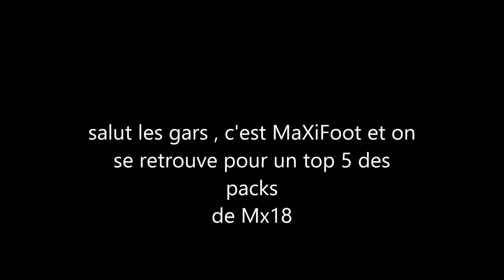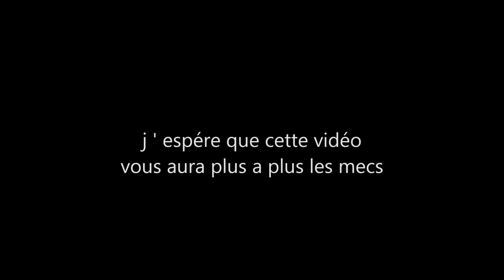TOP 5 DES PACKS DE MX18 SUR FUT 17 ! FIFA 17 ULTIMATE TEAM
Top 5 des packs les plus chanceux du Youtubeur fifa Mx18 sur fut 17.
Il a eu la chance de packer des énormes joueurs!
Bon visionnage :)

►7€ DE REDUCTION SUR GAMONIAC + 300 POINTS ZAPPYDAY :
300 points offerts sur ZappyDay – le site qui vous fait gagner plein de cadeaux facilement en cliquant